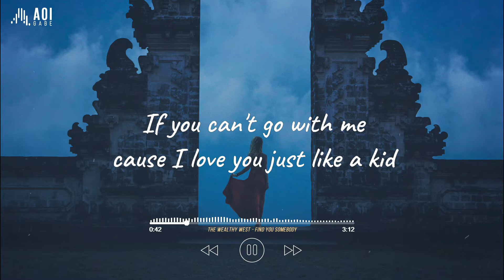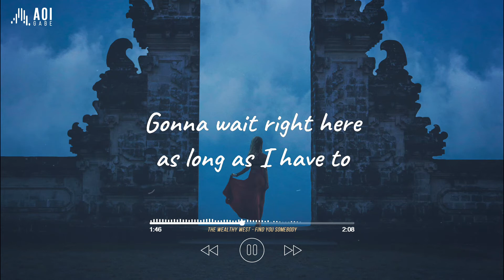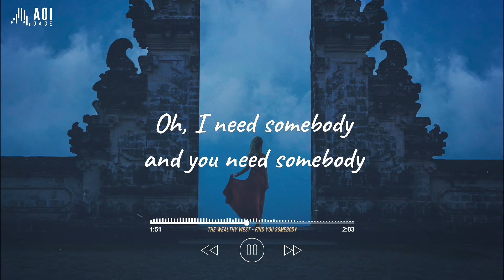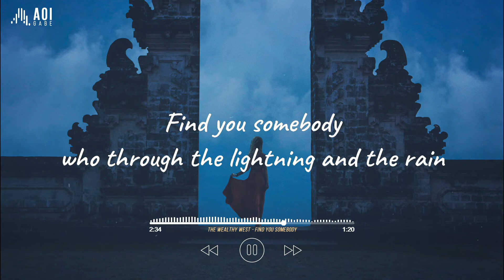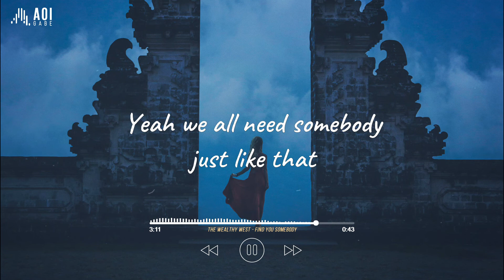Find You Somebody - The Wealthy West (Lyrics)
Find You Somebody by The Wealthy West

//Lyrics//
Find you somebody
That's gonna stand at heaven's gate
And stare her in the face and say I'm not going if you can't go with me
'Cause I love you just like a kid
In spite all your sins

I need somebody, you need somebody
We all need somebody just like that

Find you somebody who’s going to tell it like it is,
But then seal it with a kiss and say I’ll see ya soon
No matter what you do, I’m not going anywhere
I’m going to wait right here as long as I have to

Find you somebody that brings you back to life,
And find you somebody with a good story to write
Find you somebody who through the lightning and the rain
Will bring you something wicked but overflows with grace
Find you somebody, when the water’s running dry
Will lead you to the levee, and show you what’s behind